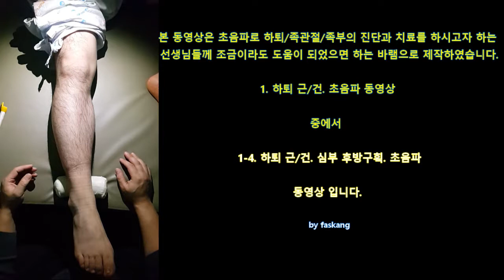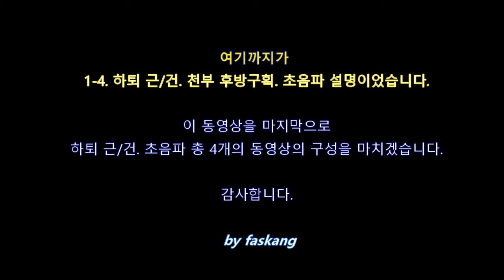74.(의사용.US exam) US scanning of lower leg 1-4: Deep posterior compartment. 심부 후방구획의 근/건 [강찬.충남대]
본 동영상은 초음파로 하퇴/족관절/족부의 진단과 치료를 하시고자 하는 선생님들께 조금이라도 도움이 되었으면 하는 바램으로 제작하였습니다.
전체적으로
1. 하퇴 근/건 정상 초음파 소견
2. 족관절 근/건/인대 정상 초음파 소견
3. 족부 정상 초음파 소견
4. 하퇴/족관절/족부 신경/혈관의 정상 초음파 소견
으로  구성할 예정이며,

우선 이번에는 아래와 같은 구성을 먼저 올립니다.
1-1. 하퇴 근/건. 전방구획. 초음파 소견
1-2. 하퇴 근/건. 외측구획. 초음파 소견
1-3. 하퇴 근/건. 천부 후방구획. 초음파 소견
1-4. 하퇴 근/건. 심부 후방구획. 초음파 소견

감사합니다.

Chan KANG
Orthopaedic Surgery

 감사합니다.